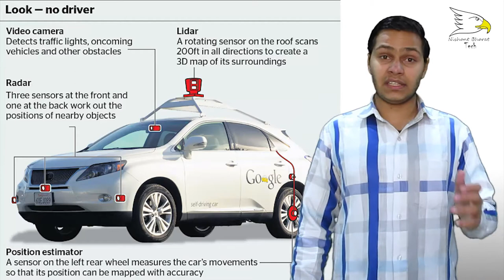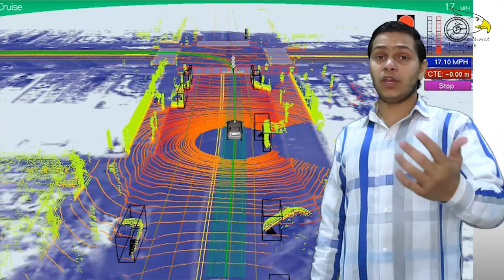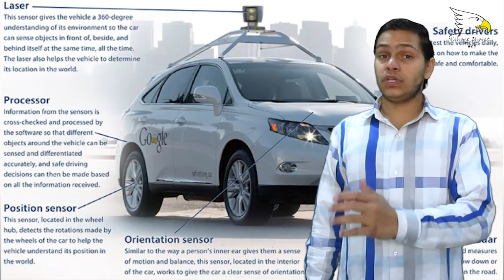What Is Self Driving (Driver Less) Car And How It's Work | Explained | Nishant Choudhayr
An autonomous car and unmanned ground vehicle is a vehicle that is capable of sensing its environment and navigating without human input. Autonomous cars use a variety of techniques to detect their surroundings, such as radar, laser light, GPS, odometry and computer vision